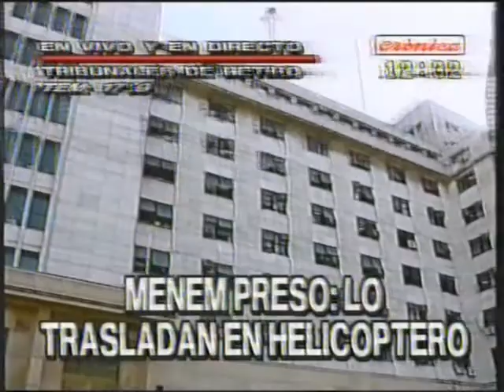Ex presidente Carlos Menem detenido en tribunales. Incidentes afuera de Tribunales. (2)